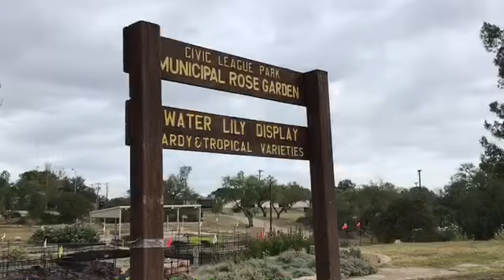Painting a Lily Pond: EnPlein Air Texas 2020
Painting a lily pond in plein air can be a peaceful, rewarding experience.